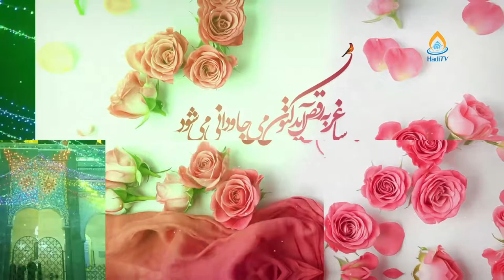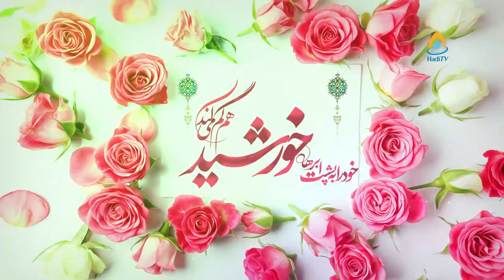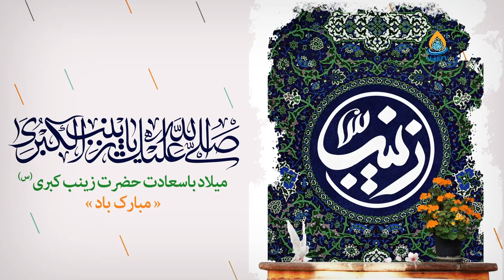کلیپ ولادت حضرت زینب(س)، امشب شب مولودی دردانه زهرا بود ..